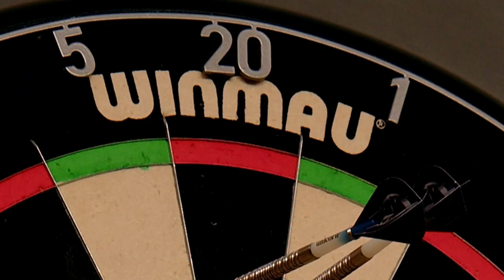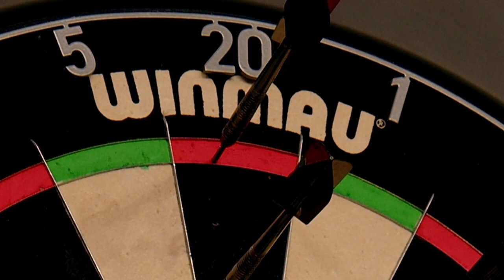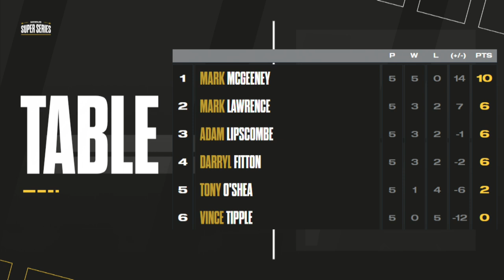McGeeney stars on day 1 in Group C | Highlights | Series 2 Week 11 Group C Session 1